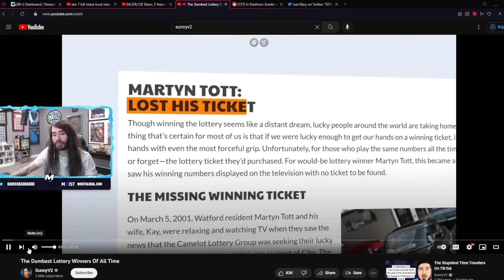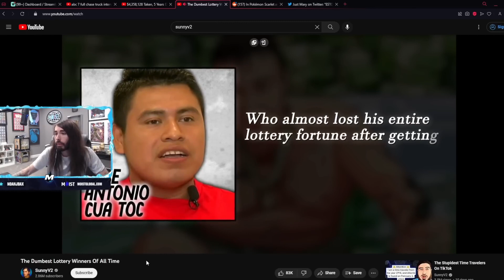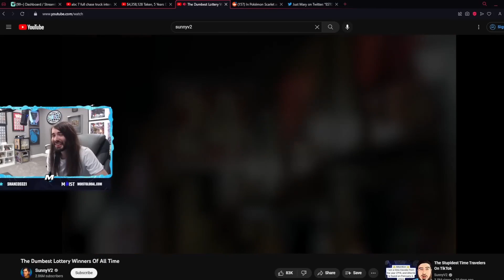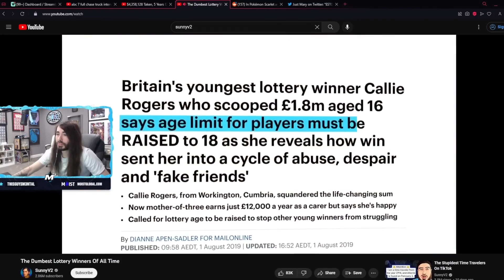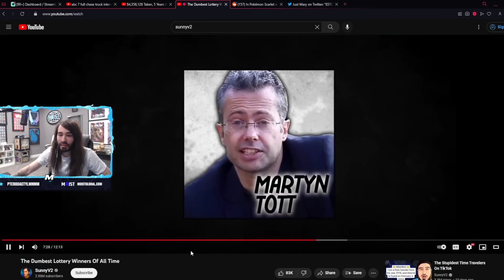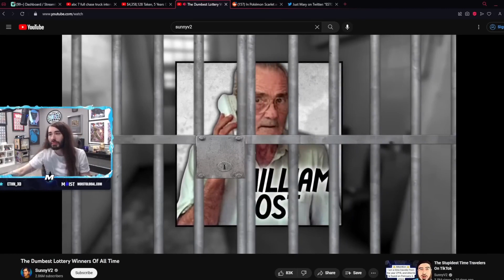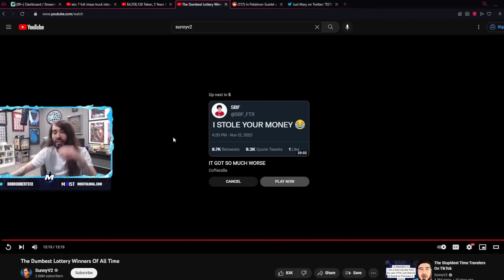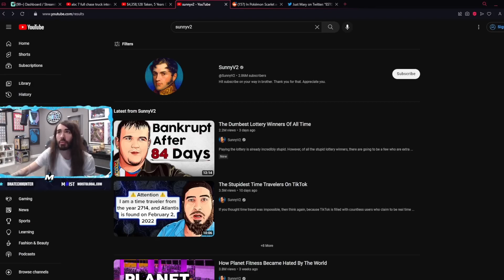Moistcr1tikal reacts to SunnyV2 The Dumbest Lottery Winners Of All Time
Main Channel